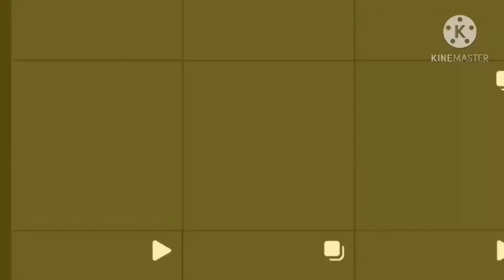2x Spicy noodle challenge🍝